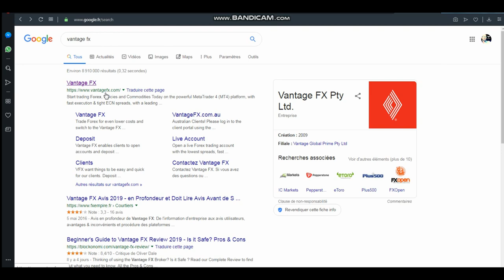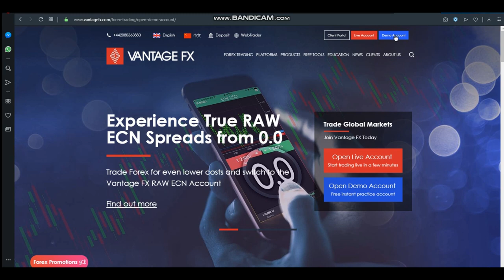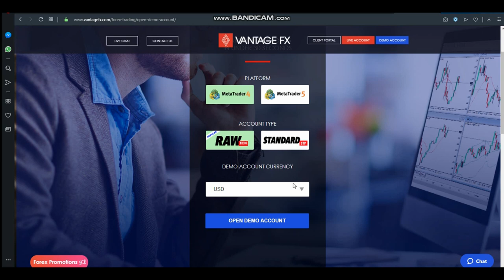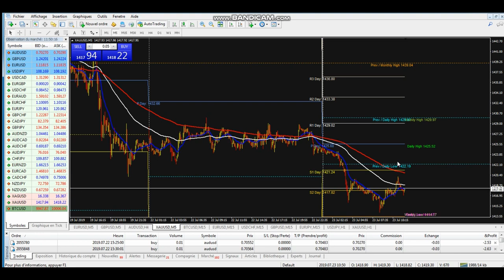#3 COMMENT CRÉER UN COMPTE DEMO DE TRADING ?